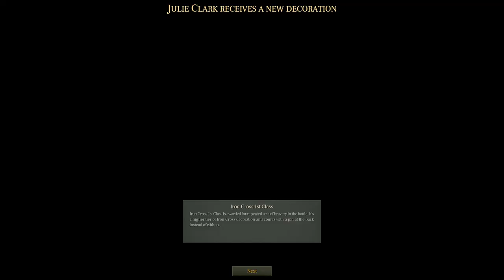U-BOAT Update B129 Patrol 2 (1/1)